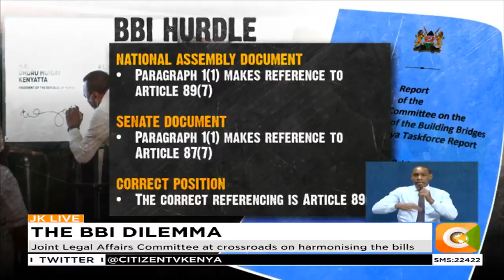Promoters of the BBI bill claim there is a plot to derail the referendum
Promoters of the BBI process are alleging a plot to sabotage and derail the referendum. Paul Mwangi a key drafter of the BBI referendum bill said only one copy of the bill was given to the electoral agency IEBC. And allegations of emergence of competing bills sent to county assembly were suspect. This as the joint parliamentary justice and legal affairs committee is split once again on whether to edit and harmonize the bills.